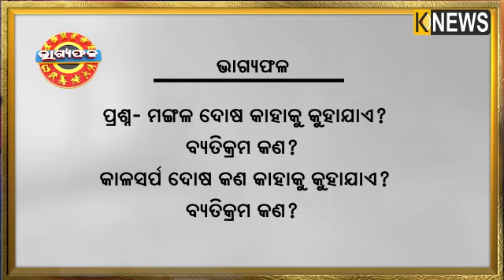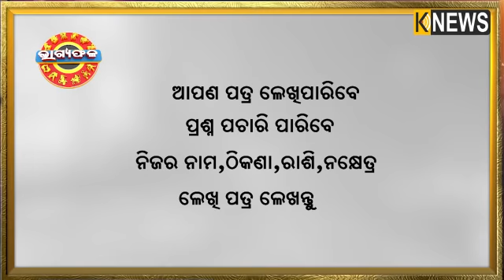ଦୈନିକ ରାଶିଫଳ || Bhagyafala || ଗୁରୁବାର || ୨୪ ଡିସେମ୍ବର ୨୦୨୦ || Knews Odisha